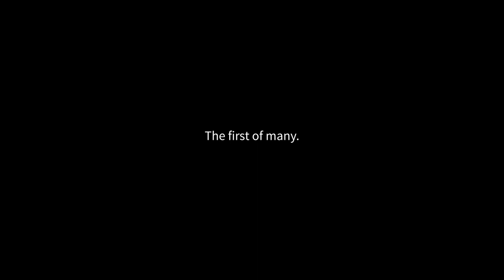A Grand Tour Debut: Nicholas Dlamini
The 2019 La Vuelta would be a first ever grand tour for Nicholas Dlamini, our young South African who grew up in Capricorn Park, South Africa.

While his story is remarkable, the truth is, it is still only just beginning! SuperSport caught up with Nic in the first week of his debut 3-week grand tour.